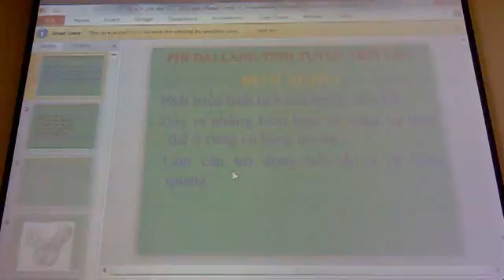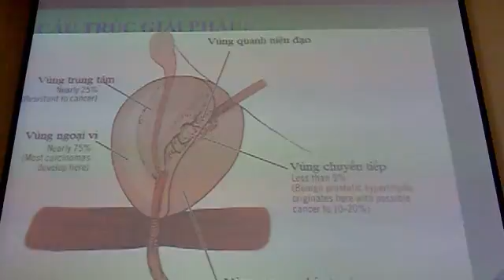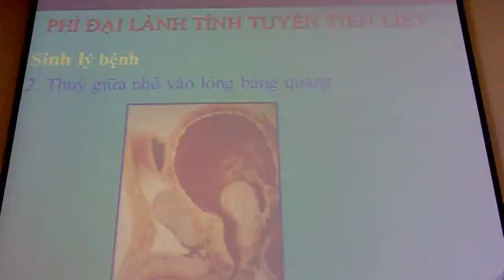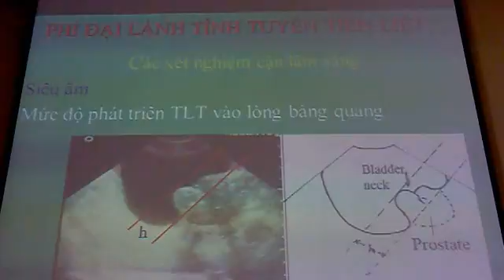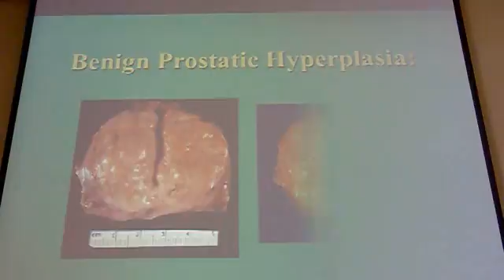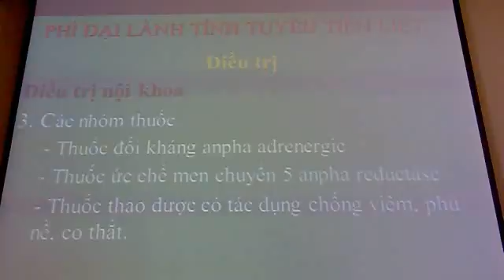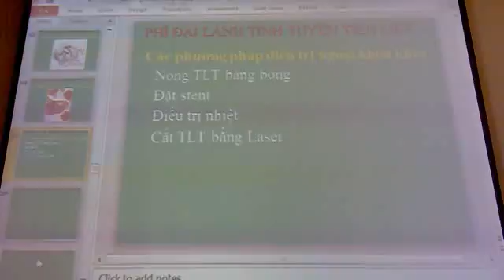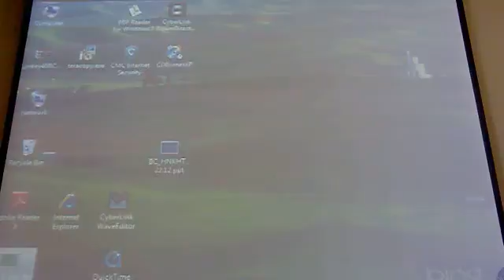Phì đại lành tính Tuyến tiền liệt: Nguyên nhân, chẩn đoán và điều trị